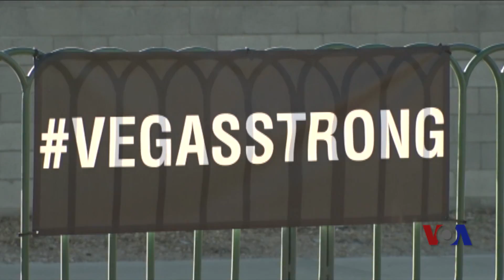纪念活动让拉斯维加斯再度站立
因艳丽表演和赌博闻名的拉斯维加斯居民依然神魂未定，他们面前这座城市的新特点 是，这里曾是美国现代史上最惨烈谋杀案现场。许多人今天尝试出门，向星期天58人丧生489人受伤大屠杀中死去的人表达悲痛和哀思